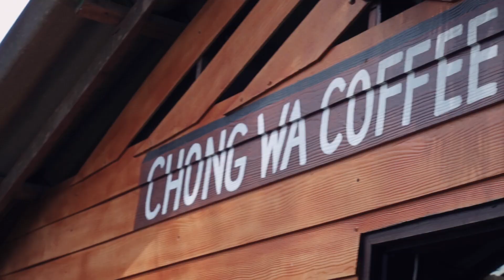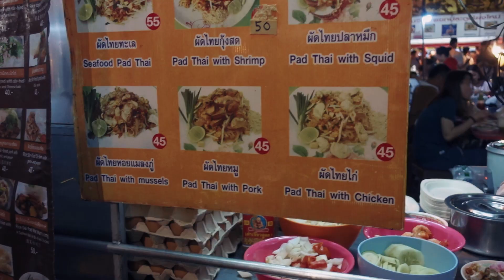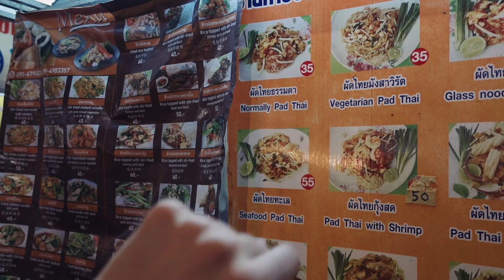Thaiföld - Túra a dzsungelben 🌱🇹🇭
A kezdeti nehézségek után beindultak a dolgok, és egy izgalmas napot töltöttem a Chiang Mait övező hegyekben, ahol egy helyi faluban megkóstoltam a helyi kávét is.

Zenék:
The Keeymen - Monkeey
Two Pills After Meal - Weekend